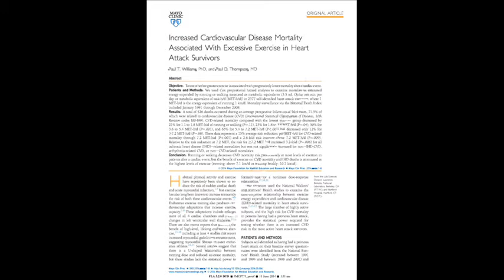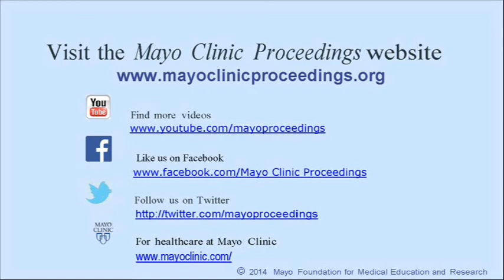Exercising for Health and Longevity vs Peak Performance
Dr. Carl -Chip- Lavie, Professor of Medicine in the Department of Cardiovascular Diseases at the John Ochsner Heart and Vascular Institute, Ochsner Clinical School and the University of Queensland School of Medicine in New Orleans, Louisiana, in an Editorial appearing in the September 2014 issue of Mayo Clinic Proceedings, clarifies the difference between elite and extreme athletes, and demonstrates that more is not better with regard to exercise. Peak benefits are gained from 30-40 and less than 60 minutes daily of moderate exercise.